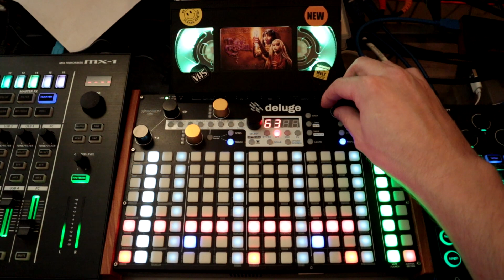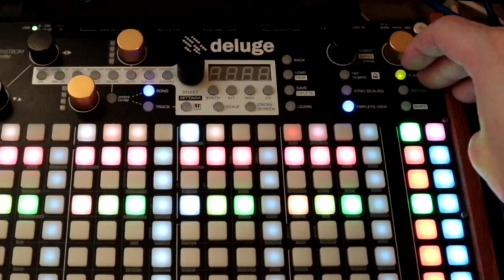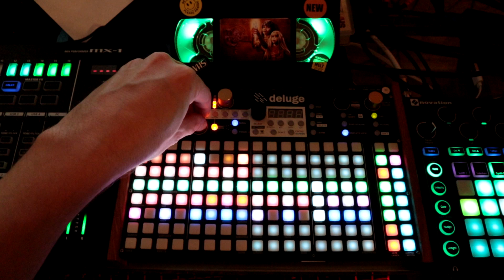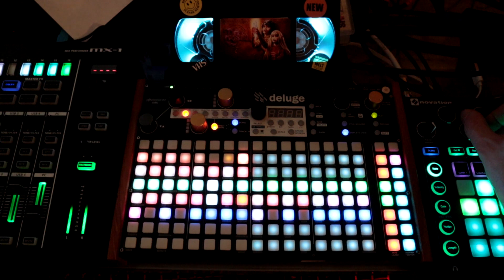Triple Metre Pt 2 - Triplets View // Synthstrom Deluge Tutorial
This video shows a correction to the previous video about triple metre. The previous video was how to make that time signature without using triplets view. I had misunderstood how to use it so I decided to make this video.